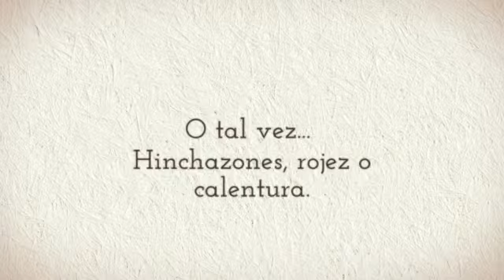Cura Para La Artritis Reumatoidea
¿Te gustaría saber Cura Para La Artritis Reumatoidea? Entra y obtén ahora mismo la solución:
Y lo primero que debes saber sobre Cura Para La Artritis Reumatoidea es su gravedad y el nivel que tiene en la actualidad, para poder ponerle remedio.
Olvídate ya de ese dolor inaguantable, que varía según el clima que te rodea, haciéndote sentir más doloroso e incluso impotente, ¿verdad? ¡Pasa página de una vez y descubre Cura Para La Artritis Reumatoidea!